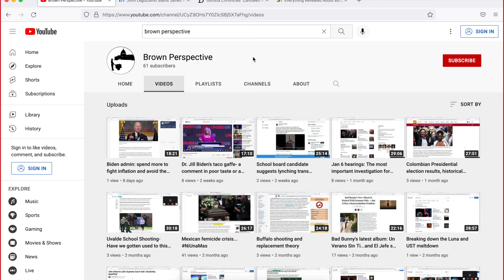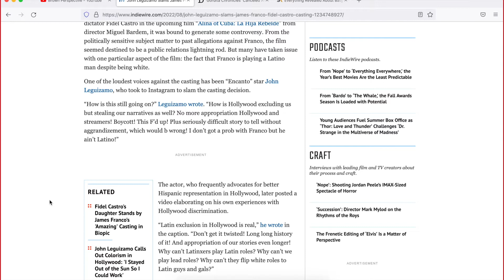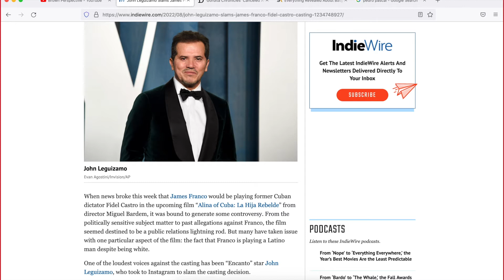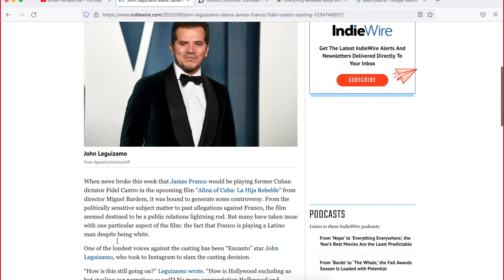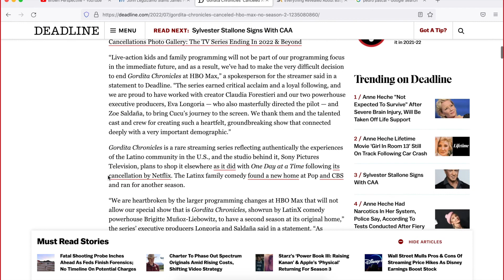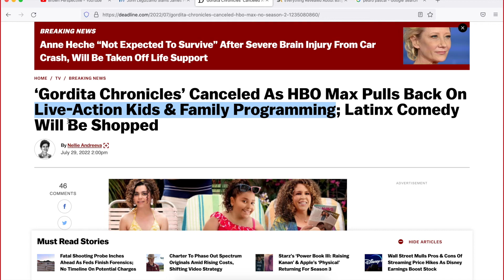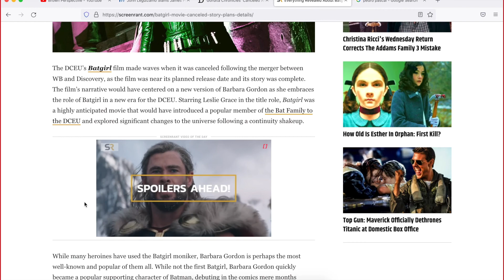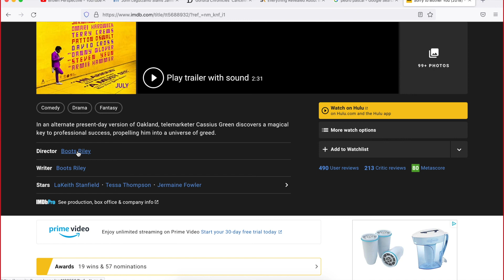Gordita Chronicles cancelled- why aren't Latino artists and shows/stories given a chance?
We chat about the state of Latino representation in the entertainment industry- why are Latine artists given a chance to do Latine roles? Why do shows get minimal investment and cancelled after one or two seasons? Would Hollywood history be different if a Latino actor would have played the Porfirio Rubirosa inspired James Bond character?  Is it a situation similar to Black QBs in the NFL?